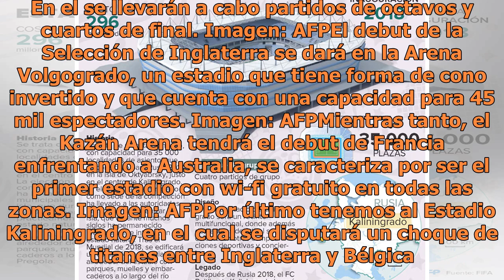Conoce los estadios donde se jugarán los partidos del Mundial 2018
Modernos, lujosos y con capacidad mayor a 35 mil espectadores son los seis estadios mundialistas que hoy te presentamos para que los conozcas y estés informado de todos los pormenores de las sedes que albergarán el Mundial de Rusia 2018 a partir del 14 de  junio. El estadio principal de esta justa m...